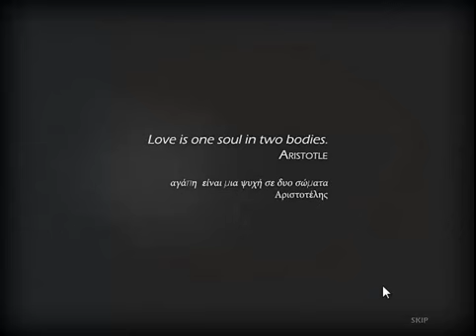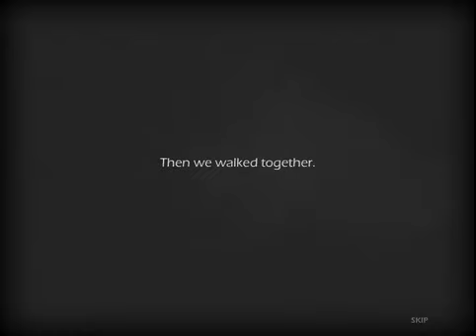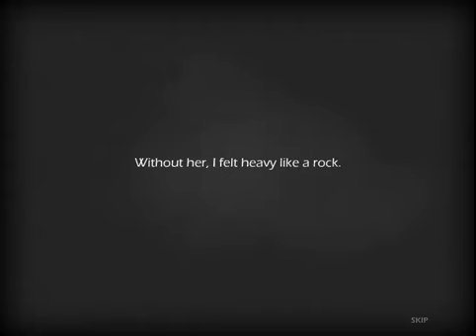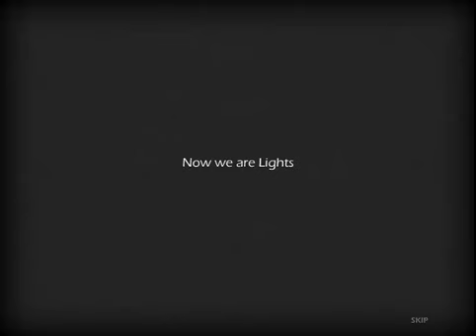One and one story